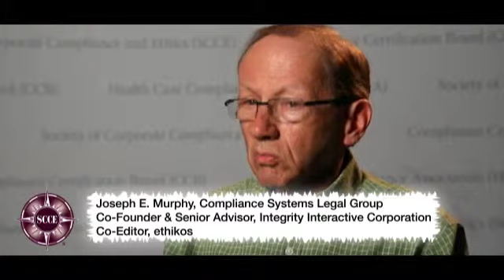Why would an SME implement a compliance and ethics program?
Joe Murphy's small business compliance series. Joe discusses why would an SME implement a compliance and ethics program.